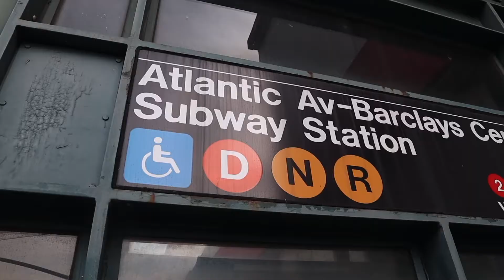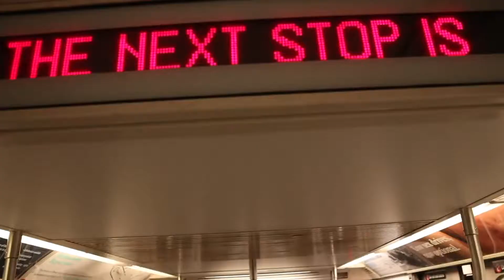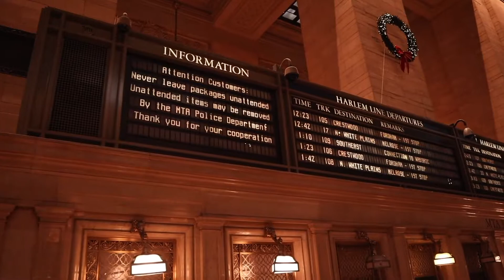Trip To Grand Central Station (November 2018)